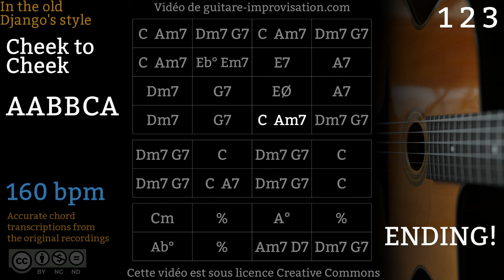Cheek to Cheek (160 bpm) - Gypsy jazz Backing track / Jazz manouche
The chords are a mix of Fred Astaire and Ella & Louis versions.

Si ce Backing Track de Cheek to Cheek vous a aidé à progresser pensez à soutenir mon travail en vous abonnant à cette chaîne.